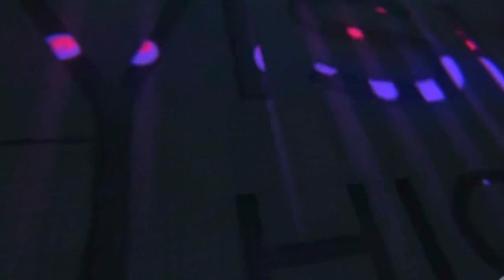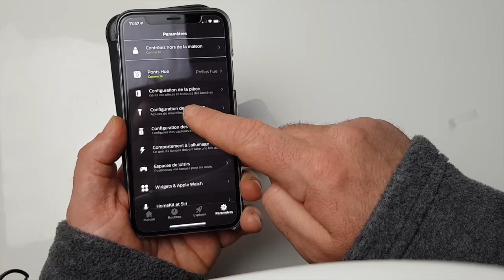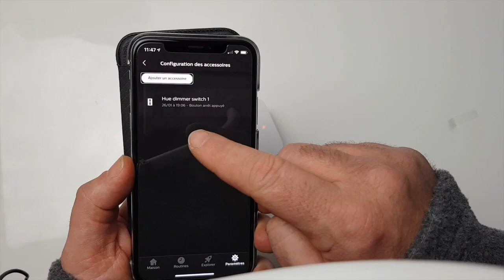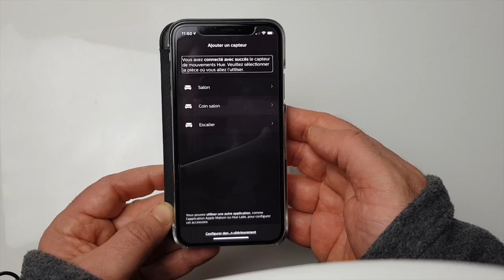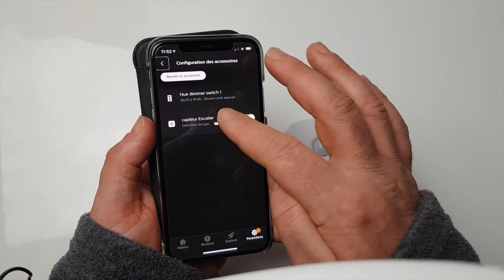Test Philips Hue Détecteur De Mouvements Motion Sensor Compatible Android iOS !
Salut et merci de passer sur Vision High Tech dans cette vidéo je te montre le déballage du Motion Sensor, C'est à dire le détecteur de mouvements de chez Philips HUE. Je te montre aussi le paramètrage de ce détecteur qui peut vraiment servir à tout le monde voir même pour les personnes en situation d'handicap comme les personnes malentendantes. merci de t'abonner @-.